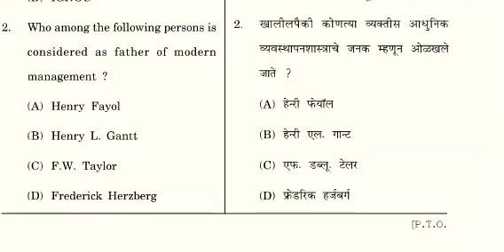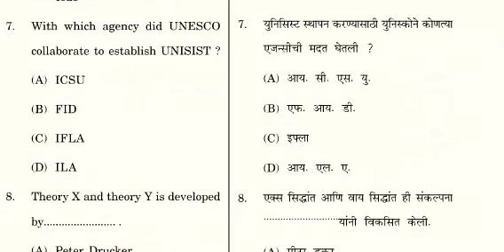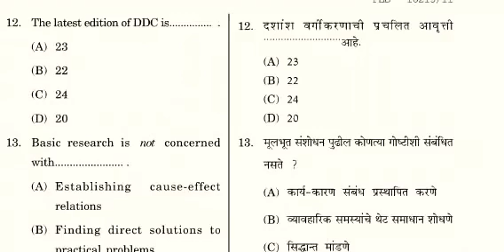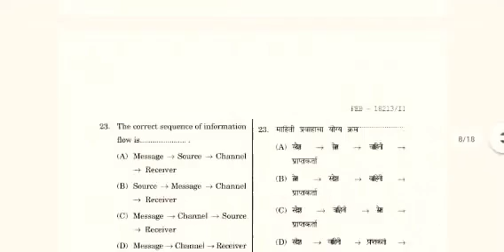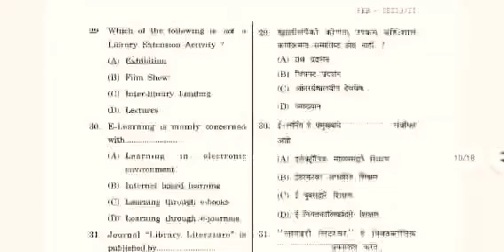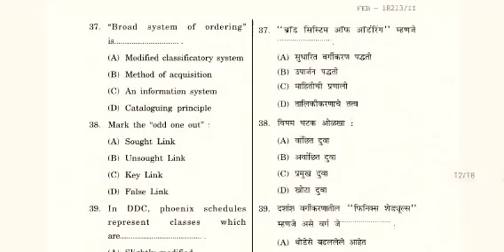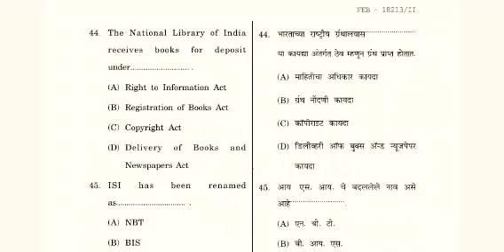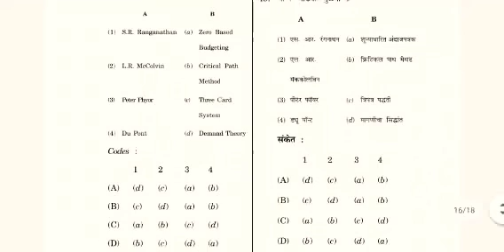MH SET Feb 2013 Paper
2nd Solved Paper explanation with answers.